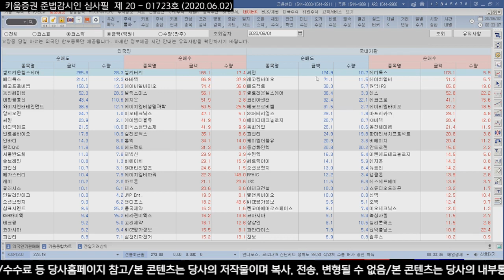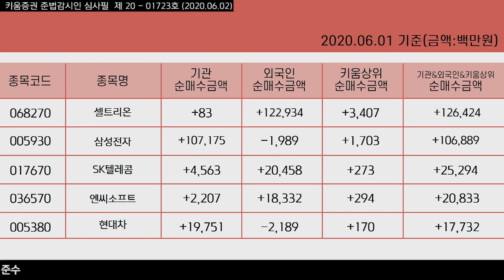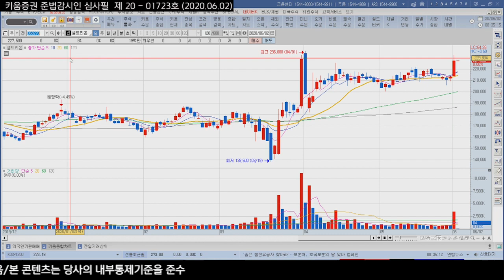장전체크!! 전일의 외국인&기관 매매상위종목(전일특징주/20.06.02)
외국인은 셀트리온헬스케어, 메디톡스, 에코프로비엠, 이마트, OCI, 파미셀, HDC현대산업개발, 카카오 등을 순매도했고
순매수한 종목으로는 셀트리온, 삼성전자, SK텔레콤, 엔씨소프트, NAVER, SK하이닉스, 셀리버리 등이 있었고
반면 기관은 카카오, 씨젠, 레고켐바이오, 태영건설, 맥쿼리인프라, 현대건설 등을 순매도했으며
삼성전자, SK하이닉스, KODEX WTI원유선물, NAVER, 현대차, LG이노텍, 삼성전기 등을 순매수 했음

셀트리온, 삼성전자, SK텔레콤, 엔씨소프트, 현대차

전일거래대금 상위로 코스피에서 삼성전자, 셀트리온, SK하이닉스, 카카오, NAVER, 일양약품, 모나미, 파미셀 순이었고
코스닥은 셀트리온헬스케어, 셀트리온제약, 에이치엘비, 로보로보, 씨젠, KNN, 신테카바이오, 알테오젠 순으로 있었음